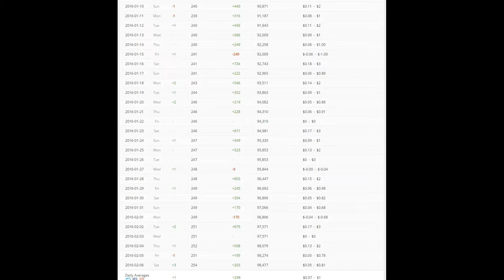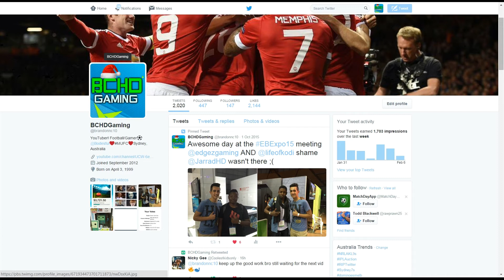2016 UPDATE VIDEO!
Hey Guys! Here is a new update for the upcoming year for the channel! Hope you enjoy and thank you so much for the continued support of the years!